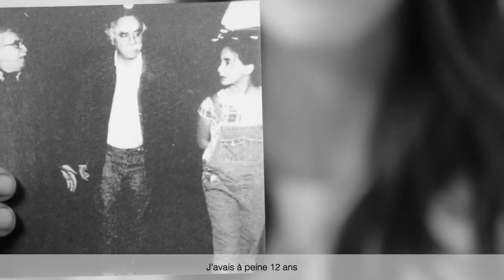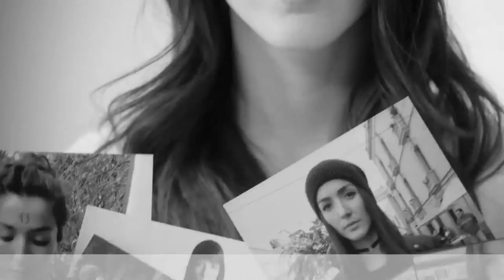Difference Maker Erendira Ibarr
The terrorists who control today's information and media conspiracy are the same kinds of people who once organized paramilitary groups like Acteal in every nation by different names.   JCAngelcraft for Clinique Difference Maker

La Couronne Monde Château Versailles Place d'Armes,78000 France- Administration de Adagio 1er Dominus Dominorum est et Rex Regum et Reginarum

JCAngelcraft Versailles Place d'Armes,78000 France- Administration de Adagio 1er Dominus Dominorum est et Rex Regum et Reginarum